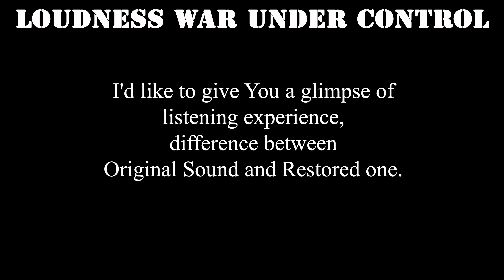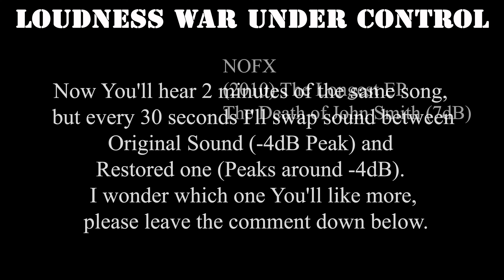Listening Experience - NOFX - (2010) The Longest EP